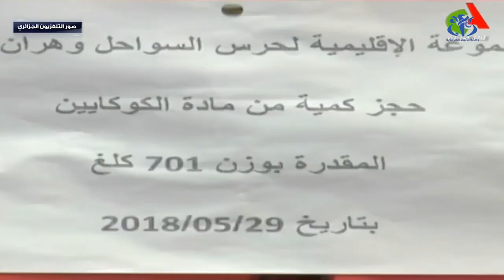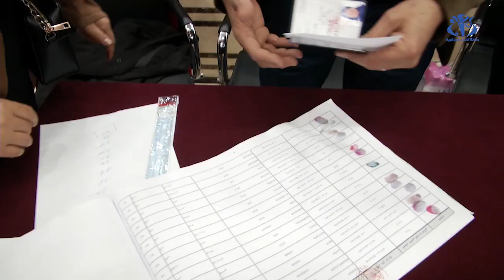أبرز المحطات السياسية في الجزائر لسنة 2018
الجزائر (وأج) - تنقضي سنة 2018 بأحداث ومحطات جعلت منها سنة مميزة خاصة على الصعيد السياسي، أين عرفت هذه السنة كثرة المبادرات السياسية من أحزاب مختلفة رغبة في تحقيق التوافق والاجماع الوطني.